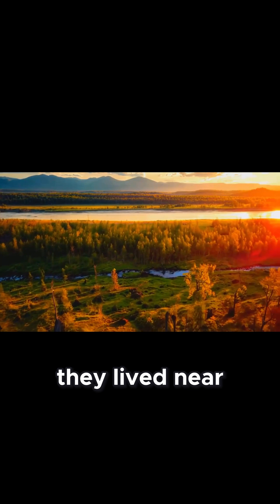The Asteroid That Ended the Dinosaurs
TITLE: The Asteroid That Ended the Dinosaurs
DESCRIPTION: Discover the story of the asteroid that ended the dinosaurs and changed the course of history, science, and life on Earth. In this video, we explore how this catastrophic event impacted the planet, altered climate, and shaped the evolution of the modern world. Step into the Oddiverse to learn the secrets of this extinction-level event and its legacy on Earth’s history.

- How the asteroid impact caused the extinction of the dinosaurs
- The science behind the asteroid that ended the dinosaurs
- Exploring extinction-level events in Earth’s history
- What we can learn from the asteroid impact on climate and life
- The mysterious asteroid collision that changed Earth forever

This video dives deep into “The Asteroid That Ended the Dinosaurs” unveiling incredible facts and mind-bending discoveries. From unexplained phenomena and scientific breakthroughs to historical oddities and cultural mysteries, we bring the extraordinary within reach. Join us on this journey and explore the Oddiverse—where curiosity knows no bounds!

👀 Relevant Hashtags

About Oddiverse:
Welcome to Oddiverse, your gateway to the world’s strangest events, incredible discoveries, and astonishing mysteries. Our channel brings you captivating documentaries, fascinating scientific facts, and bizarre occurrences that challenge your understanding of reality. We aim to ignite your curiosity and open your mind to the unknown—whether it’s ancient artifacts, cosmic phenomena, or hidden histories lurking just out of sight.
From mysterious creatures and unexplained cosmic signals to obscure historical puzzles and cultural legends, Oddiverse delivers stories that educate, entertain, and inspire wonder. Our videos are for the curious explorers, the knowledge-seekers, and anyone fascinated by life’s infinite oddities.
So, what are you waiting for? Together, we’ll journey through the strange and the extraordinary, uncovering secrets that make our universe far more intriguing than we ever imagined.